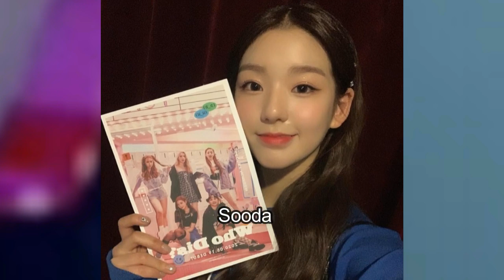💝 SECRET NUMBER biodata terbaru / Girldband K-Pop Secret Number terbaru / WHO DIS SecretNumber 비밀 번호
Biodata ( Profile) lengkap dan istagram secret namber ada di sini, girldband ini adalah girldband terbaru yang beranggotakan 5 orang ( wanita muda dan cantik)

Mengusung konsep girl crush, Secret Number memiliki lima anggota yakni Lea, Dita, Jinny, Soodam, dan Denise.

1.Lea
Nama lahir: Ogawa Mizuki
Asal: Tokyo, Jepang
Kebangsaan: Jepang
Posisi: Leader dan vokal
Tanggal lahir: 12 Agustus 1995
Golongan darah: B
Tinggi: 169 cm
Mantan agensi: Alpha Entertainment (2015), dan CJ ENM Music (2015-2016)

2.Dita
Nama lahir: Dita Karang
Asal: Yogyakarta, Indonesia
Kebangsaan: Indonesia
Posisi: Main dancer dan lead vocal
Tanggal lahir: 25 Desember 1996
Golongan darah: O
Tinggi: 166 cm
Mantan agensi: Tidak ada

3.Jinny
Nama lahir: Park Jinny/ Park Jin Hee
Asal: Los Angeles, California
Kebangsaan: Amerika-Korea
Posisi: Main rapper, main dancer, dan vokal
Tanggal lahir: 19 Januari 1998
Golongan darah: B
Tinggi: 165
Mantan agensi: YG Entertainment (5 tahun)

4.Soodam
Nama lahir: Lee Soodam
Asal: Korea
Kebangsaan: Korea
Posisi: Lead vokal, lead dancer, visual
Tanggal lahir: 9 November 1999
Golongan darah: A
Tinggi: 167 cm

5.Denise
Nama lahir: Kim Denise
Asal: Texas, Amerika
Kebangsaan: Amerika-Korea
Posisi: Main vokal, maknae
Tanggal lahir: 11 Januari 2001
Golongan darah: B
Tinggi: 171 cm
Mantan agensi: YG Entertainment (2016)

Link lagu secret number asli (MV) WHO DIS ?